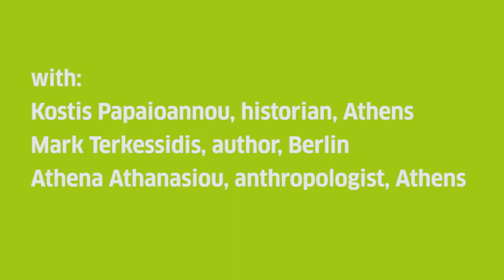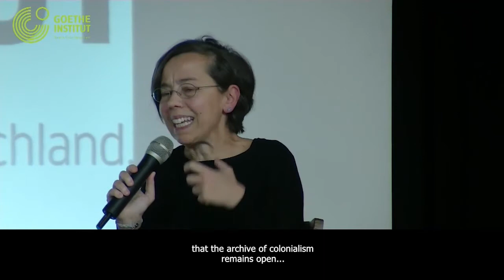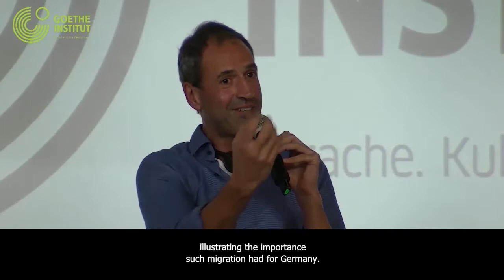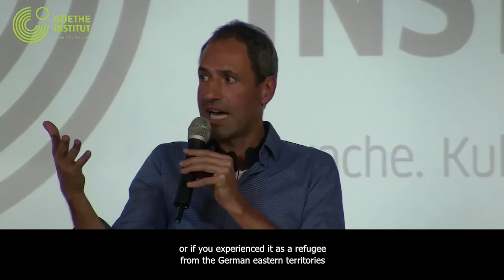„Erinnerungskultur“: Koloniale Vergangenheit und Rassismus in Europa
Die Auseinandersetzung mit unserer kolonialen Geschichte hat zuletzt merklich an Bedeutung gewonnen. Der Historiker Kostis Papaioannou spricht mit dem Autor Mark Terkessidis und der Sozialanthropologin Athena Athanasiou über aktuelle politische und gesellschaftliche Fragen aus der Perspektive von Erinnerungskultur und der Debatte um koloniale Abhängigkeiten in Europa.